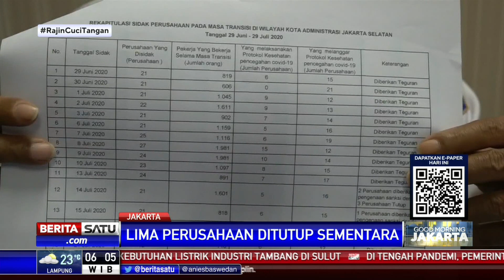314 Perusahaan Melanggar Protokol Kesehatan Saat PSBB Transisi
Selama masa Pembatasan Sosial Berskala Besar (PSBB) Transisi, Dinas Tenaga Kerja Jakarta Selatan menemukan 314 perusahaan yang melanggar protokol kesehatan. Pelanggaran yang dilakukan perusahaan di antaranya jumlah pekerja, serta penerapan protokol kesehatan yang tidak sesuai dengan ketentuan pemerintah.